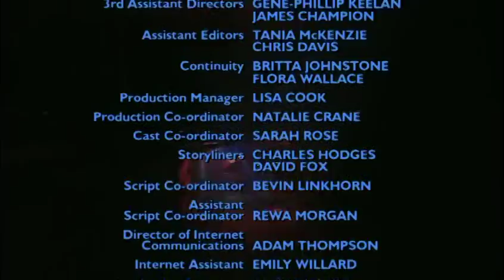The Tribe - Season 4 - Episode 37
Episode Thirty Seven of The Tribe Series Four! | Ebony is angry that Ved and Ram are going to fight in reality space with the safety turned off. Sickness spreads throughout the hospital. Is there enough medicine for everyone? Salene visits Pride, but he’s not in his room.